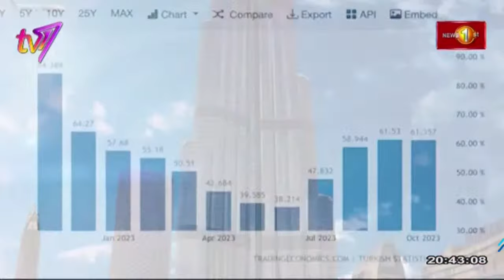The People’s Platform | Citizen oversight in SOE Reform | Rehana Thowfeek | 19th December 2023